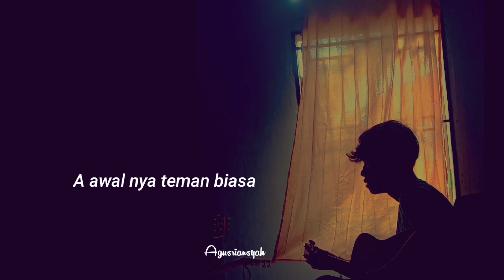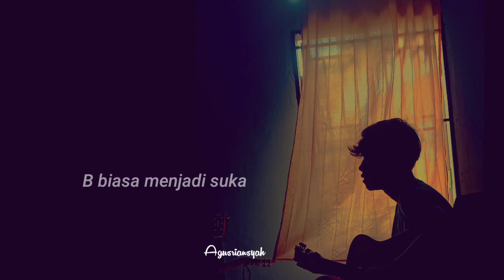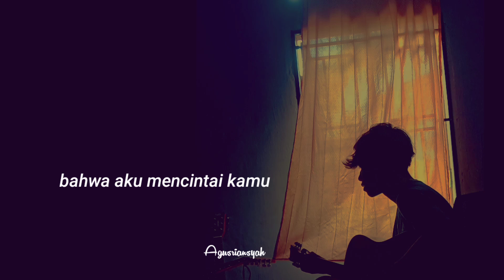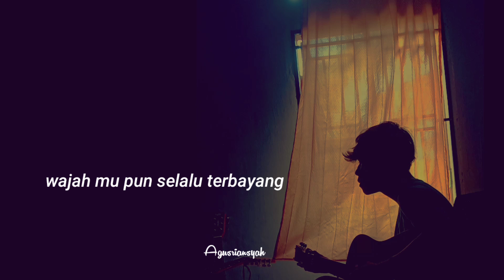LAGI LAGI KU GAK BISA TIDUR/INGINKU MENGATAKAN I LOVE YOU (HATI BAND - ILU IMU) cover agusriansyah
lirik lagu

Ringkasan

Lirik

Dengarkan

Hasil Utama

… A awalnya teman biasa
B biasa menjadi suka
C cantik parasmu menggoda
D detak jantung berbicara

… Dirimu yang kupuja
Dirimu membuatku jatuh cinta
Inginku mengatakan

… Lagi-lagi 'ku gak bisa tidur
Lagi-lagi 'ku gak bisa makan
Fikiranku selalu melayang
Wajahmu pun selalu terbayang

Ringkasan

Lirik

Dengarkan

Hasil Utama